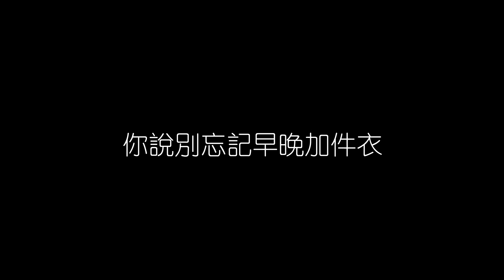李玟 過完冬季 無損音樂FLAC 歌詞LYRICS 純享